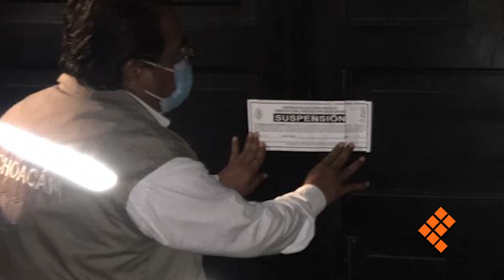Viola más de 50% de bares y restaurantes prohibición de fumar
MORELIA, Mich., 15 de enero de 2023.- De acuerdo con la Comisión Estatal para la Protección contra Riesgos Sanitarios del Estado de Michoacán (Coepris), en Michoacán más de la mitad de los establecimientos como bares, restaurantes y casinos, violenta la prohibición de fumar en espacios cerrados.